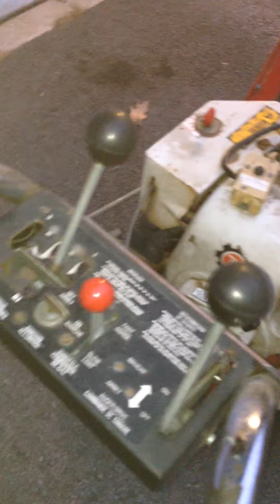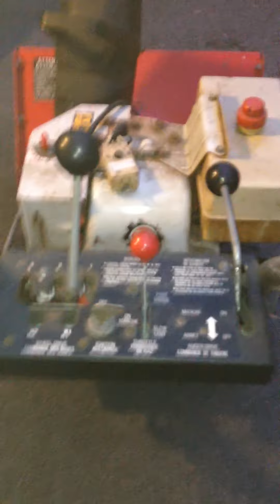724 toro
toro 724 snowblower